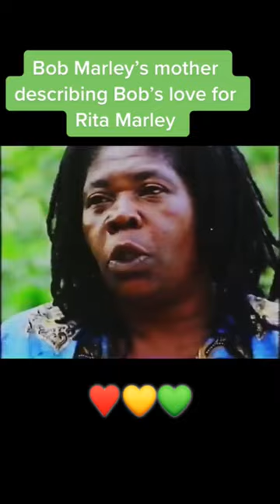Bob Marley Mom Describing his love for Rita Marley